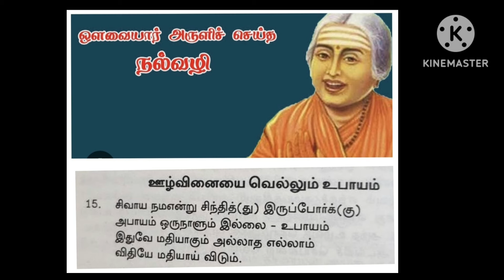இறைவழிபாடு தான் ஊழ்வினையை வெல்லும்